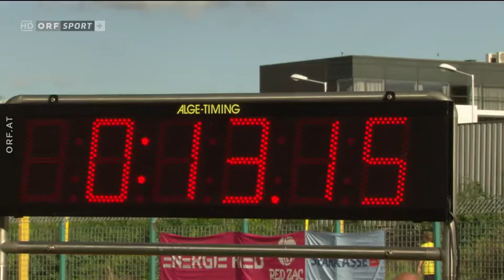Messe Ried Meeting 2021